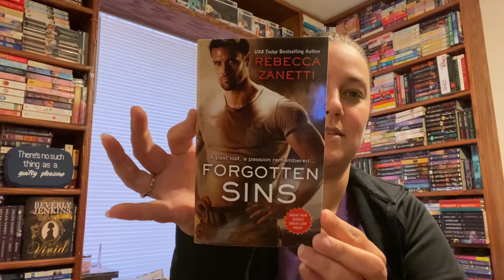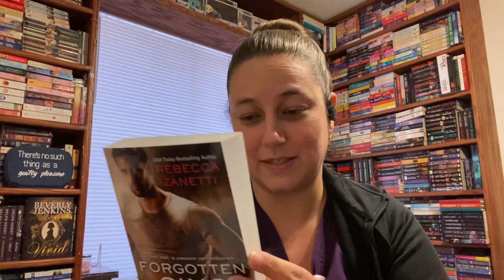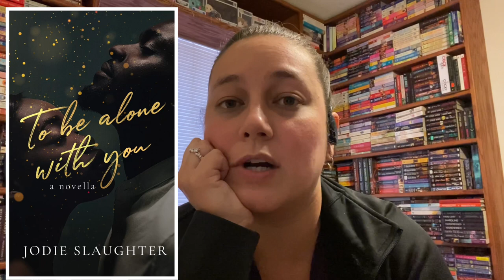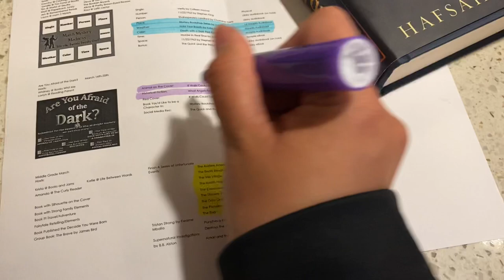Week 3: Middle Grade March Mystery Madness|Week 1: Are You Afraid of the Dark Vlog [CC]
This week was really rough for me in finding motivation to read the books on my TBR... so to avoid getting myself into a reading slump, I'm just going to abandon ship. Sorry guys!! I hope you're not too mad at me!

Mounted by a Monster Recommended by Izzy @HappyforNow

Percy Jackson Readalong with Bre  @Loc’D Booktician

Help the Filipinos who were affected of the Typhoon Rolly (Goni) & Ulysses (Vamco)

Amazon Wishlist